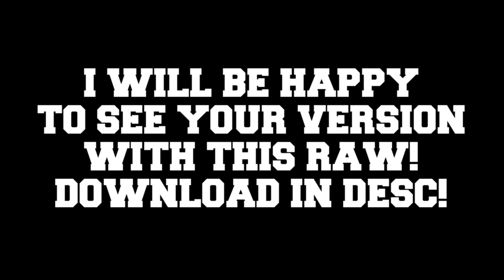[PZP/CM3] PsndMD2 - Public Mass Dual - Raw, Deadline & Rules In Desc - Thanks For 200 Subs!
⚠ Mass Dual Rules ⚠

👉You CAN:
✔ Change Lightroom
✔ Change Song
✔ Change Color
✔ Change Font
✔ Add Objects
✔ After Effects Allowed

👉You CAN'T:
❌Change Text
❌Change Movement

👉Deadline: 1st Of July (07/01/2020)

You have to put the PsndMD2 In your video title so i can see and download your creations!

Stuff I Used For This Intro:
Lightroom: Sxndy Plastic LR v2
Particles: Cjwxxd, SkooArtz, Me
Effects: SmokeArtz, Me